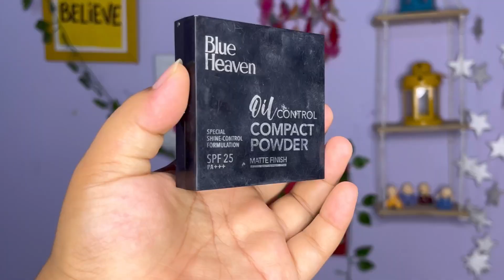Ganesh Chaturthi Pooja makeup look for beginner // using affordable product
products link

 bronzer blush
 highlighter palette

 eyeliner
mary jok

 setting spray

All the contents in this video is made by me the channel owner Jyoti tutorials
 before using any of the contents from my video kindly first take permission

xoxo love jyotifam ko